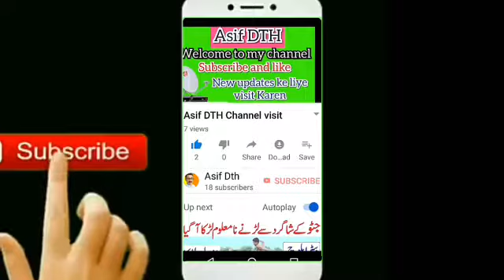ALI3510 C&D RECEIVER TURKSAT 42E TANDBERGKEYS NEW SOFTCAM FILE UPDATE ALL KEYS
Track set 42 E

Software downloading link